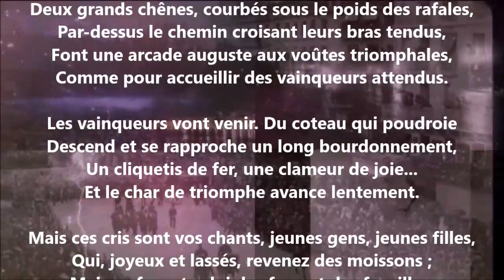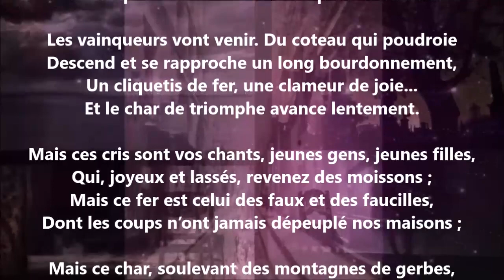Le triomphe - Marc Monnier lu par Yvon Jean